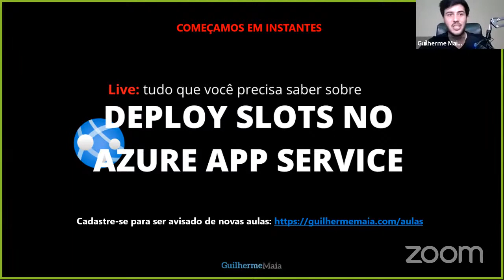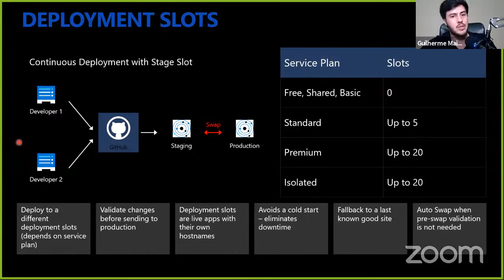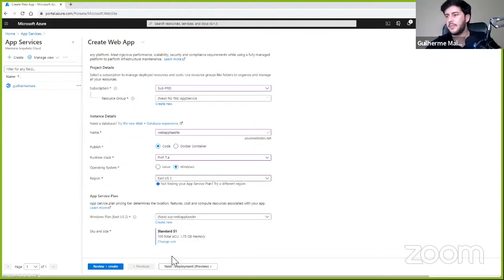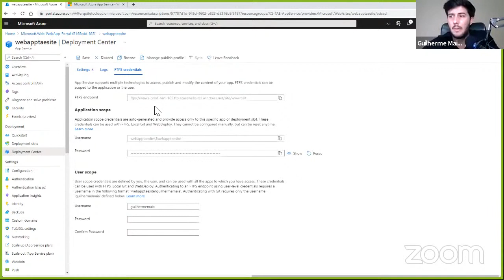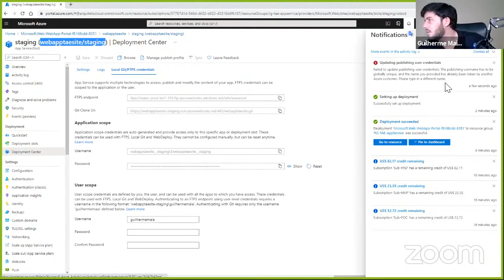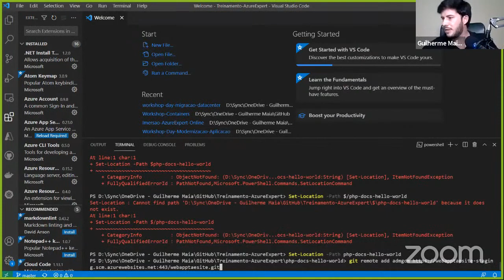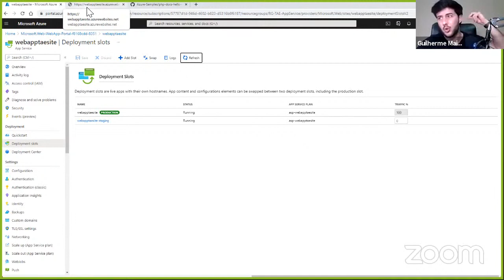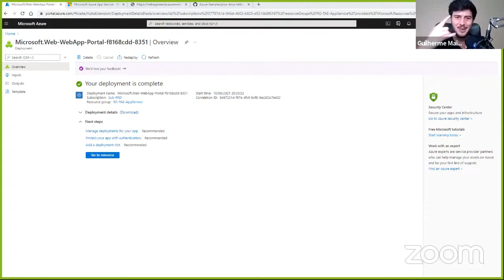[LIVE] Deploy de Slots no Azure App Service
Nesta aula eu vou apresentar tudo que você precisa saber sobre o Deploy de Slots no Azure App Service